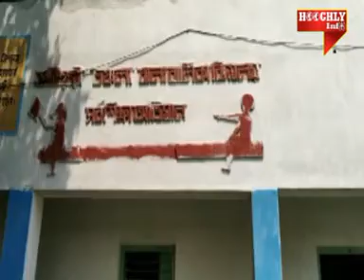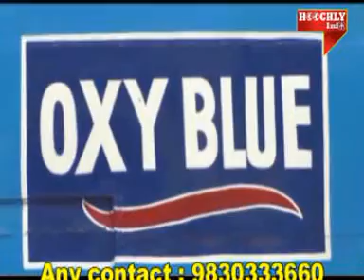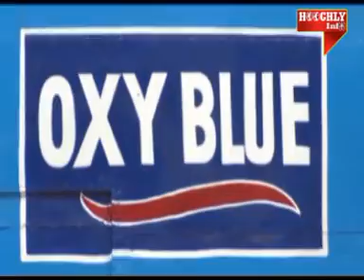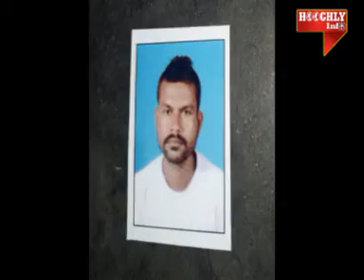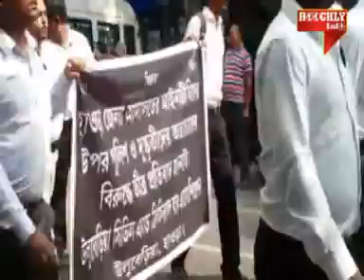HOOGHLY INFO 21 MAY GTPL 872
HOOGHLY INFO BENGALI NEWS
CABLE & SOCIAL NET WORK